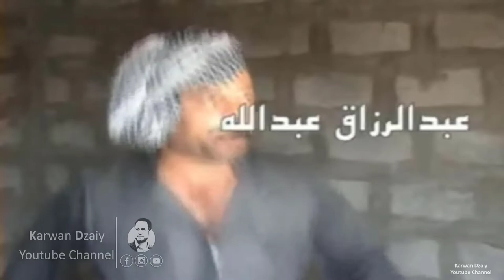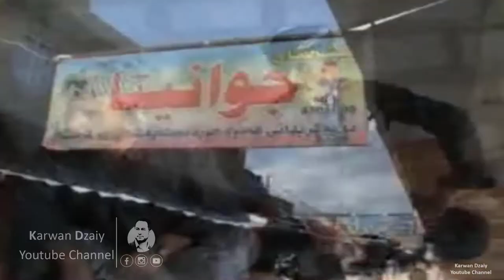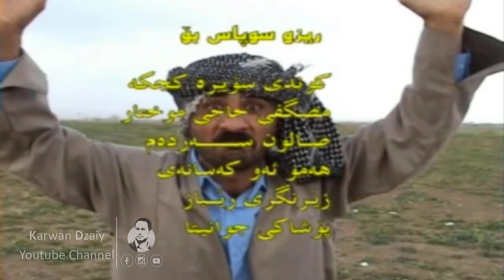Filmi Kurdi - Bazmi Zhnhenan(HajiJadr u Xalid) HD | فیلمی كوردی به‌زمی ژن هێنان - حاجی جادر